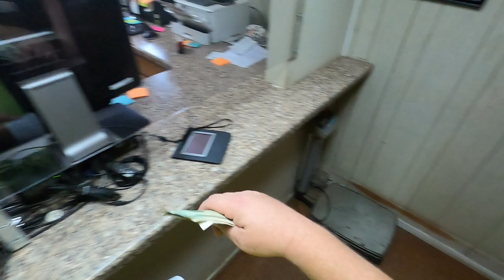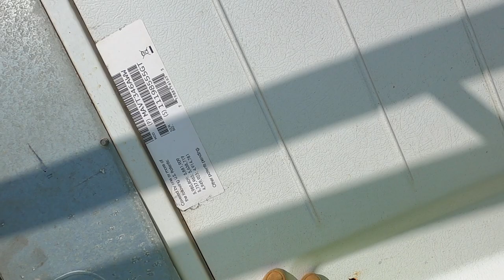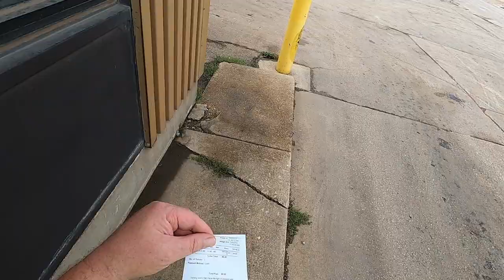Evening Scrapping Vs Morning Scrapping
This is worth money